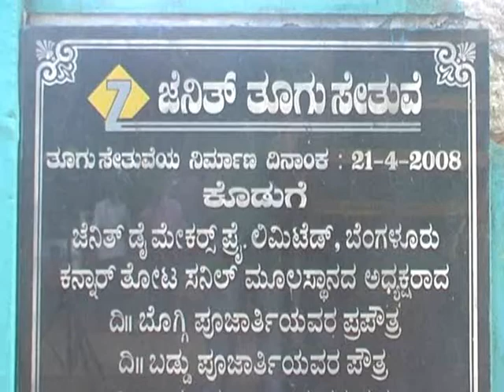Manipal World News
ಉಡುಪಿ,ಡಿ. 12, 2012: ಜನಪ್ರತಿನಿಧಿಗಳ ಭರವಸೆಗೆ ಕಾಯದೆ ಸೇತುವೆ ನಿಮರ್ಿಸಿಕೊಟ್ಟ ಉದ್ಯಮಿಗಳೇ ತೂಗು ಸೇತುವೆಯೊಂದನ್ನು ಮತ್ತೆ ಪುನರ್ ನಿಮರ್ಾಣ ಮಾಡಿಕೊಟ್ಟಿದ್ದಾರೆ. ಕಳೆದ ಮಳೆಗಾಲದಲ್ಲಿ ನೆರೆ ನೀರಿಗೆ ಕೊಚ್ಚಿಹೋದ ಉಡುಪಿ ಜಿಲ್ಲೆಯ ಬ್ರಹ್ಮಾವರದ ಹೇರೂರಿನಿಂದ ಉಪ್ಪೂರಿಗೆ ಸಂಪರ್ಕ ಕಲ್ಪಿಸುವ ತೂಗು ಸೇತುವೆ ಮತ್ತೆ ಮರು ನಿಮರ್ಾಣಗೊಂಡಿದೆ. ಸೇತುವೆ ನಿಮರ್ಾತೃರಾದ ವಿಶ್ವನಾಥ್ ಸನಿಲ್ ಮತ್ತೆ ತಮ್ಮದೇ ಖಚರ್ಿನಲ್ಲಿ ಸೇತುವೆಯನ್ನು ನಿಮರ್ಿಸಿಕೊಟ್ಟು ಜನತೆಯ ಸಂಕಷ್ಟಕ್ಕೆ ಧ್ವನಿಯಾಗಿದ್ದಾರೆ.